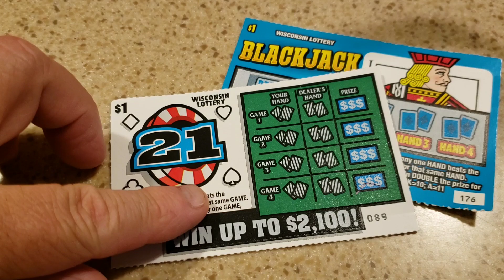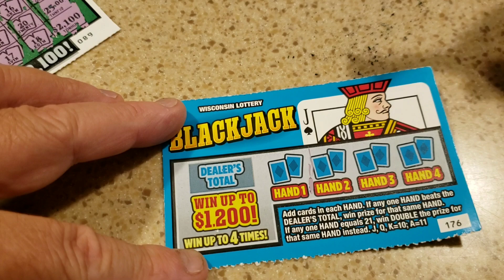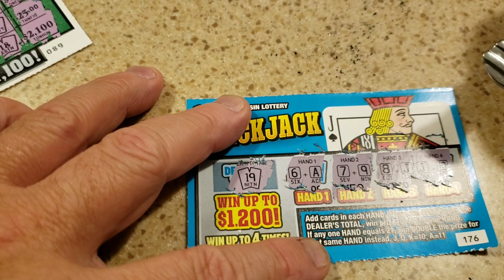Do I Win Wisconsin Lottery Scratch Offs?